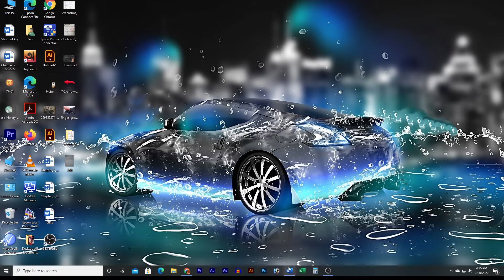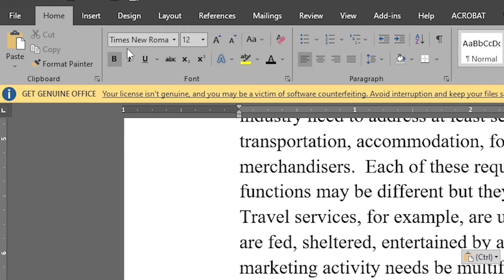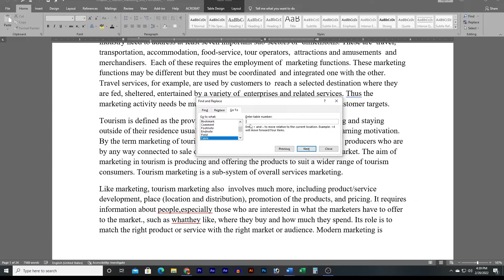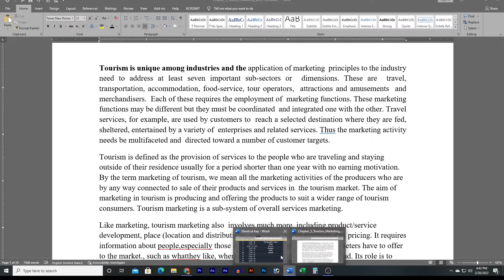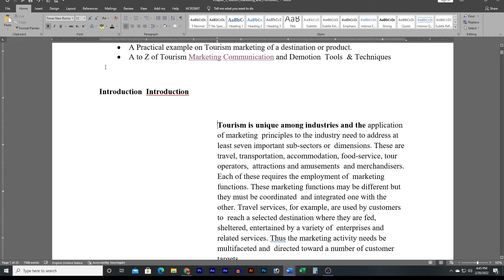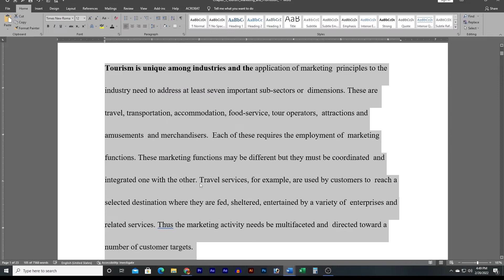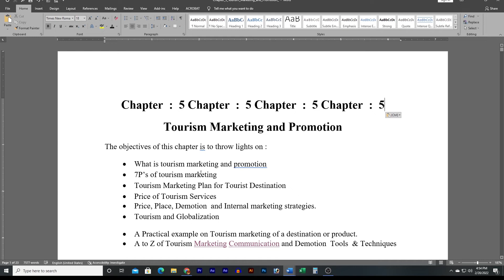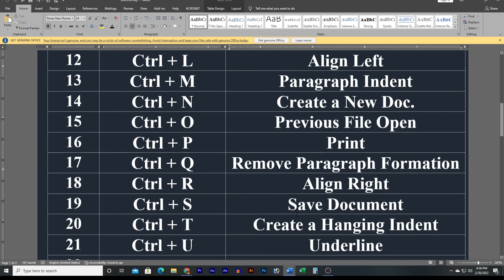How to Learn Ms Word Shortcut Key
Learning Microsoft Word shortcut keys from A to Z can be a useful skill for improving your productivity when working with Word documents. Here's a list of some common Word shortcuts organized alphabetically:

A - Select All: Ctrl + A
B - Bold: Ctrl + B
C - Copy: Ctrl + C
D - Font Dialog: Ctrl + D
E - Center Align: Ctrl + E
F - Find: Ctrl + F
G - Go To: Ctrl + G
H - Replace: Ctrl + H
I - Italicize: Ctrl + I
J - Justify Align: Ctrl + J
K - Insert Hyperlink: Ctrl + K
L - Left Align: Ctrl + L
M - Minimize: Alt + Space, N
N - New Document: Ctrl + N
O - Open Document: Ctrl + O
P - Print: Ctrl + P
Q - Find and Replace: Ctrl + Q
R - Right Align: Ctrl + R
S - Save: Ctrl + S
T - Hanging Indent: Ctrl + T
U - Underline: Ctrl + U
V - Paste: Ctrl + V
W - Close Document: Ctrl + W
X - Cut: Ctrl + X
Y - Redo: Ctrl + Y
Z - Undo: Ctrl + Z

These are just some of the essential shortcut keys in Microsoft Word. To learn these shortcuts effectively:

Practice: The best way to learn shortcut keys is through practice. Use these shortcuts regularly while working on Word documents to reinforce your memory.

Memorize: Break down the list into smaller groups, and memorize them in chunks. For example, learn A to D first, then E to H, and so on.

Use Cheat Sheets: Print or keep a cheat sheet of Word shortcuts handy until you've fully memorized them. You can find printable cheat sheets online.

Online Resources: There are many online resources, tutorials, and videos that can help you learn and remember Word shortcuts. Consider using these to reinforce your knowledge.

Create Flashcards: Create flashcards with the shortcut keys on one side and their functions on the other. Test yourself regularly.

Set Up Custom Shortcuts: If there are specific functions or commands you use frequently, you can create your own custom shortcuts in Word to make your workflow even more efficient.

Practice Exercises: Try completing Word tasks solely using shortcuts. For instance, create a document and format it using only keyboard shortcuts.

Remember that it may take some time to become proficient with all the shortcuts, so be patient and practice regularly. As you become more comfortable with these shortcuts, you'll find that your Word processing tasks become faster and more efficient.